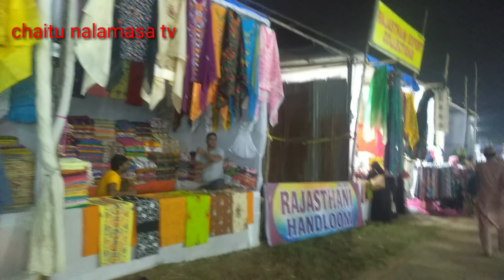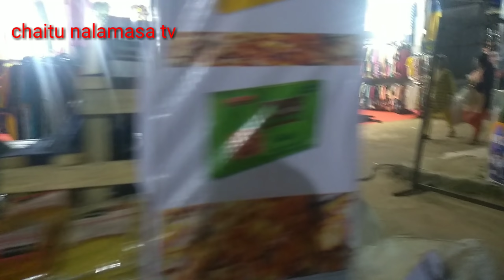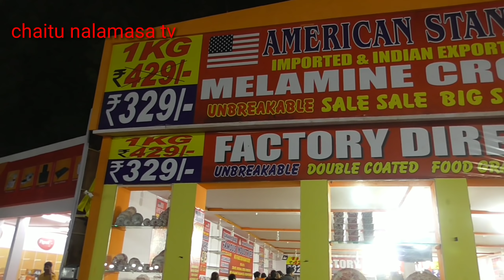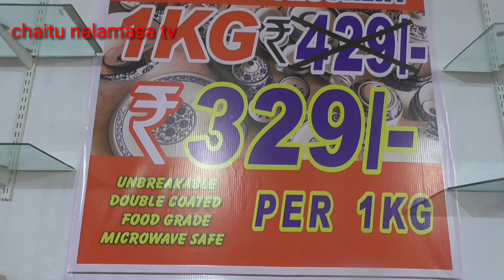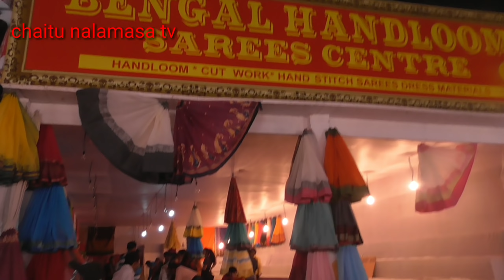VLOG//2020 లో నాంపల్లి ఎక్సిబిషన్ చూసొద్దాం రండి//numaish/nampally Exhibition2020 hyderabad/numaish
Numaish 2020, Hyderabad Nampally Exhibition
Jan 1st 2020 and keep them open on all days up to Feb 15th 2020. Daily timings are 3:00 pm to 10:30 pm.
Numaish 2020 Starts on 1st January 2020 till 15th February 2020. Numaish is worlds largest industrial exhibition with 80 years of History. Hyderabad Exhibition has more than 2500 Stalls. Numaish Exhibition continues for 46 days. This year is a great Amazing year Numaish Name got Trademark License after 80 years of existence. Year 2020 has special programs exiting consumers, traders, families and children with fun. Food Lovers will make this event more exciting. Special recognitions and events will be given successful performers.

This mega event shall continue as usual till 15th Feb 2020. Between 22 – 25 lakhs people are expected to visit for direct purchases, entertainment and education during the 46 days of the exhibition. The Theme this year is “Economic Empowerment, Entrepreneurship & Education”
General Description of Stall Spaces and Amenities: Over 2,900 stall spaces of standard dimensions are put up with open sides and corrugated zinc sheet roof overhead. Stallholders are expected to erect the stalls at their own expense. The organizers shall provide electricity on a pay per use basis. Common amenities such as washrooms, drinking water and campus wide security shall provided and the charges for the same are included in the stall space fees. Stallholders are expected to erect their stalls for inauguration on Jan 1st 2020 and keep them open on all days up to Feb 15th 2020. Daily timings are 3:00 pm to 10:30 pm.
Special enclaves will be setup apart for categories such as Handicrafts, Leather Goods, Hand Woven Textiles, Cosmetics, Fashion Jewelry and so on. Based on specific request from other countries, exclusive pavilions were also setup in the previous years. The products on display ranged from consumer durables to commodities and edible items.